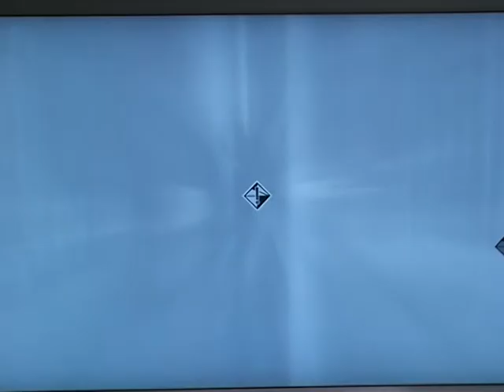Assassin's Creed 2 - Séquence 2 - Profil bas [et] Arrivederci